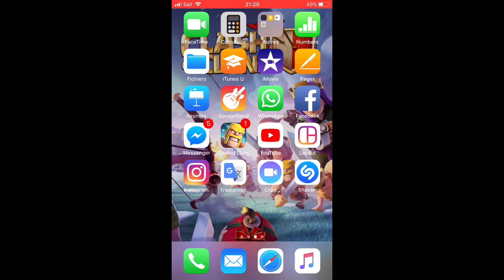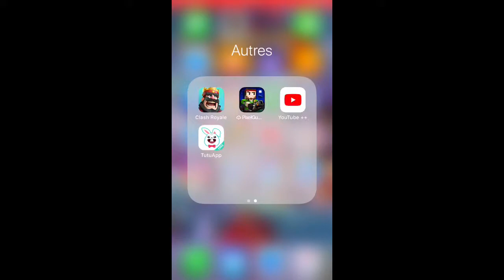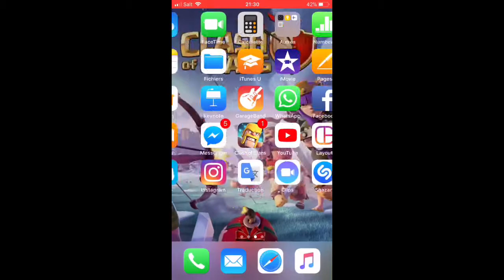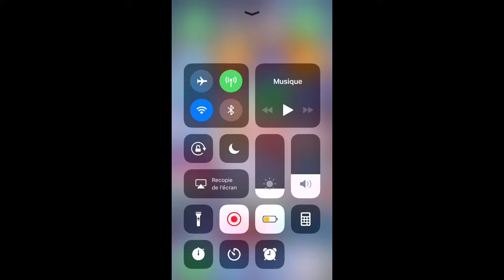Supercelle me hacke !!